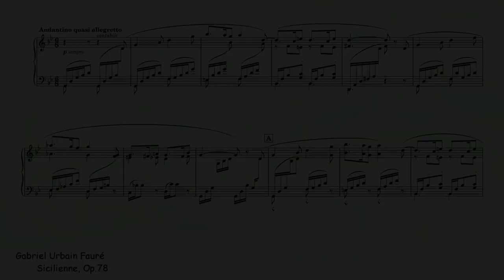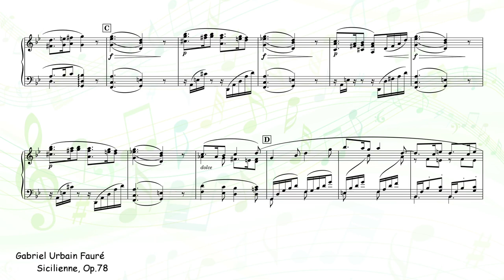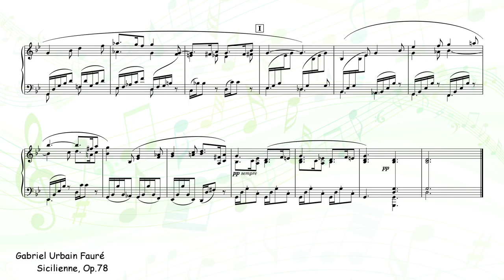[Creative Commons] Siciliana (Fauré)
[title] Siciliana (Sicilienne, Op.78)
[composer] Gabriel Urbain Fauré